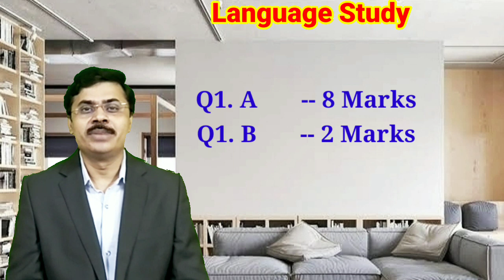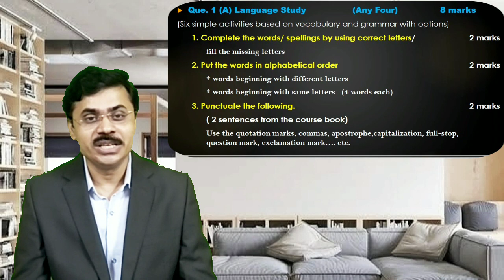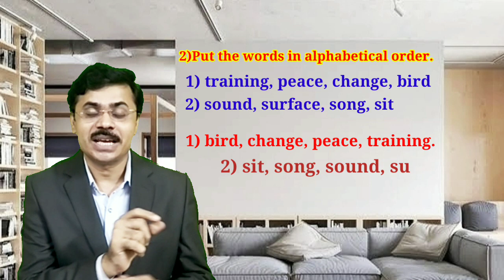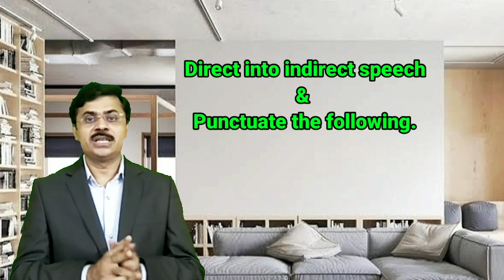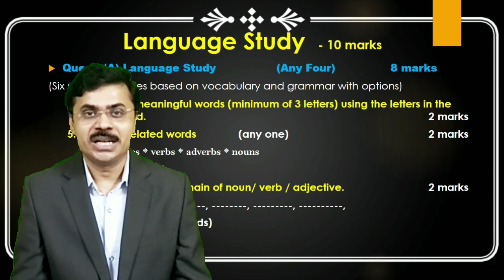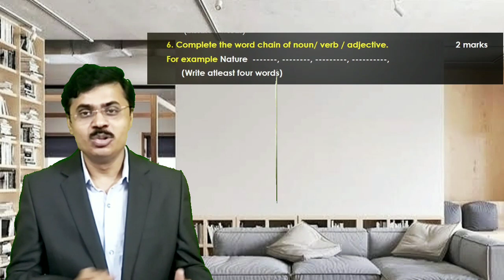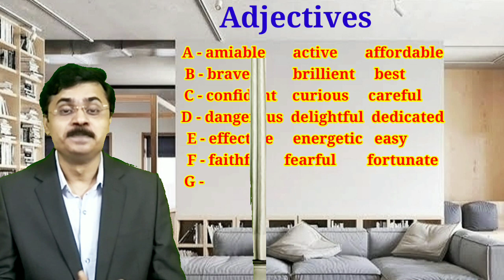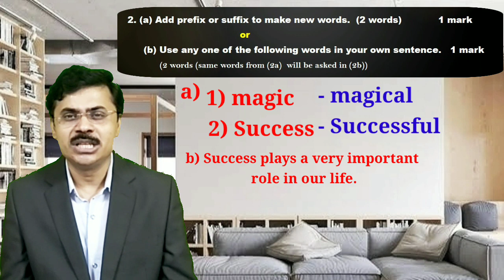Language Study 10th class English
language study for 9th and 10th English
Language Study is plays a very important part in order to enrich our Vocabulary. In this video you will find how to prepare for the Language Study. How to practice it? This guidance video will surely empower the students to acquire the skills of solving the Language study questions asked in SSC examination. This video is also useful for the Students of Std 9th, 8th, 7th and 6th as well.

a brave heart dedicated to science and humanity language study,
a lesson in life from a beggar language study,
class 8 english chapter 4.4 the unsinkable ship language study,

Guided By: Mr. Sharad Pandhare, Member Board of Studies Maharashtra State. (Member of Textbook writing Group, Balbharati Pune.)

language study 10th class english 2022
Language study guidance video
by Sharad Pandhare

Revised Activity Sheet 80 Marks English LL Language Study

Figures of speech and Rhyme scheme

12th std poem Indian Weavers

language study for 9th and 10th English Grammar,